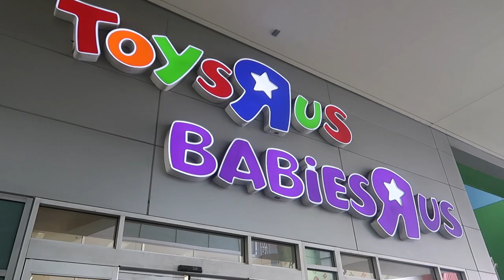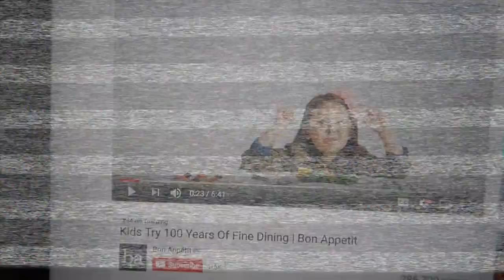WE ARE TRENDING!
Me and Gunner do our first unboxing together. Trip to babies r us! One on one about my body issues. We are trending--kind of!